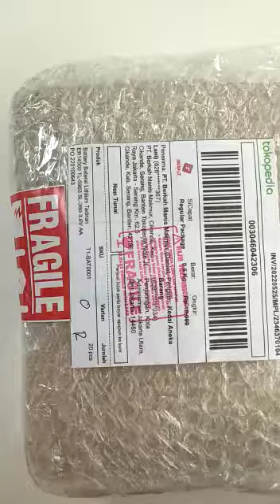Unboxing Battery PLC Lithium